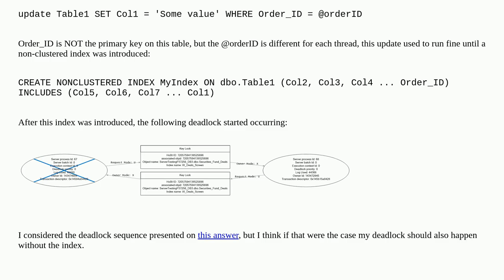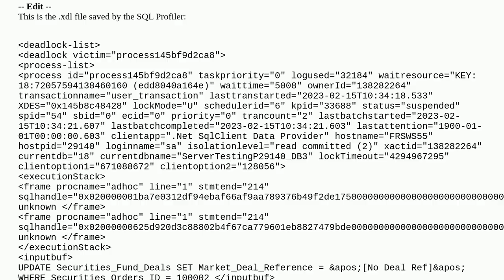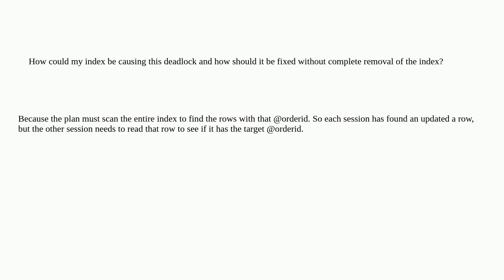Why is my non clustered index causing this deadlock?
A special thanks goes out to the community

  sql-server deadlock-graph deadlock